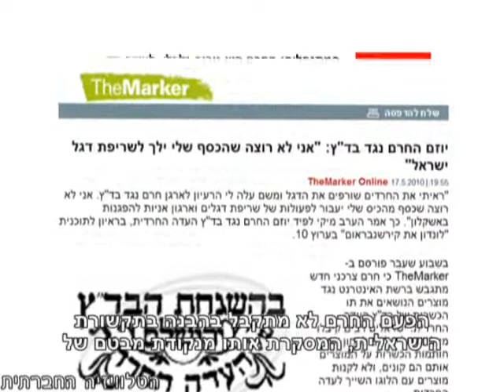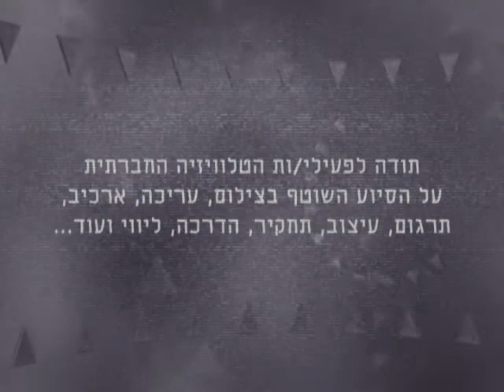סדר חברתי-4 - חלק ג'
"סדר חברתי" - מגזין אקטואליה (מספר 4) - חלק ג'.
בשל אורכו המגזין מחולק ביוטיוב לשלושה קטעים. זהו הקטע השלישי.

מגזין מספר 4 כולל:
- חדשות: הרחבת המאבק בשייח ג'ראח, דירה להשקעה או דיור בהישג יד, על חומסקי ומסורבי כניסה לישראל, ביקור בפסטיבל אקטיביזם, הבדואים מפגינים בת"א, משרד החינוך חויב בהקמת גן ילדים ביישוב לא מוכר בנגב.

- הפינה החברתית: אורנה שם טוב על המתח שבין פלורליזם בחינוך לשיוויון בחינוך בעקבות הקמת בי"ס אנתרופוסופי ראשון בתל אביב.

- יוצאים לשנות: הודעות על אירועים עתידיים לשינוי חברתי ושיחה עם ד"ר אפריים דוידי על כנס מרקס.

- מבדק תקשורתי: ביקורת על התקשורת הישראלית.